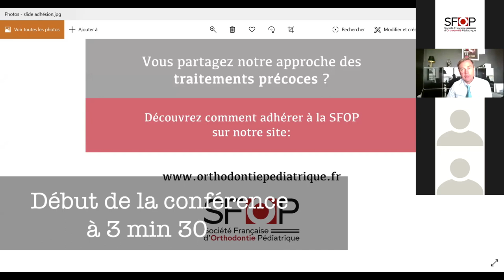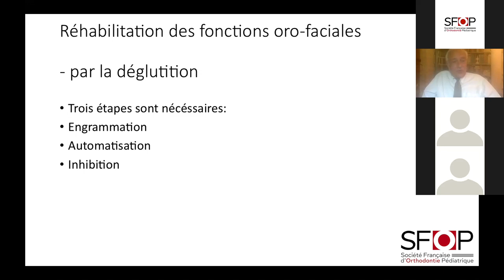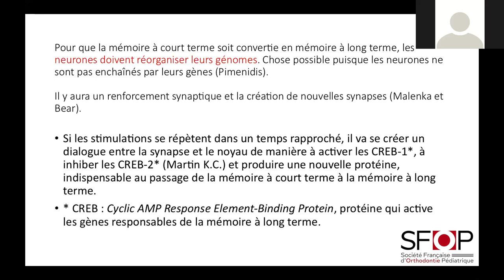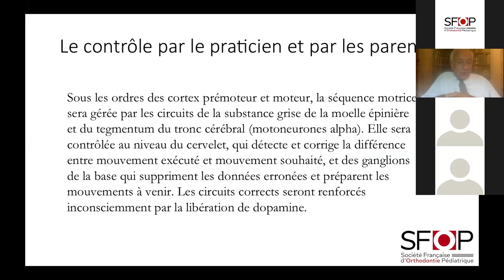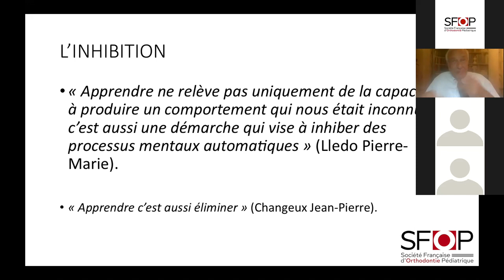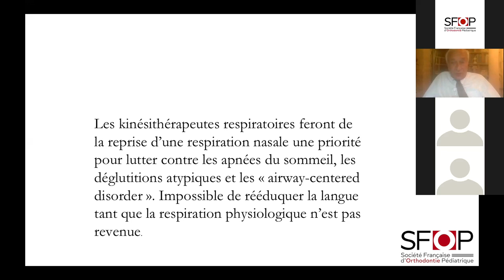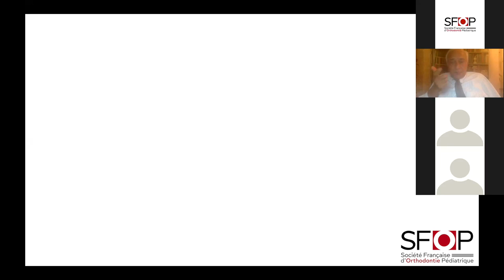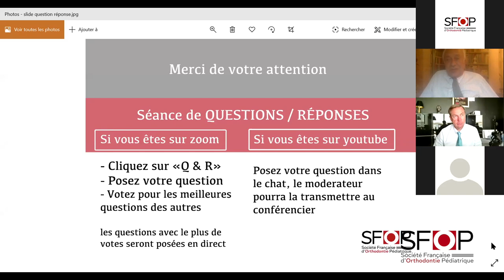Les lèvres: clé de la rééducation de la déglutition et des praxies orofaciales - Dr P. Fellus - SFOP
Orthodontie pédiatrique : comment et pourquoi traiter dès 3 ans ?

Le congrès de la SFOP sur ce thème a eu lieu en ligne le samedi 27 juin et dimanche 28 juin.
Nous vous offrons en replay exclusif et gratuit jusqu'au 1er août l'intégralité des travaux qui ont été présentés durant ce week-end.

Pour toutes informations supplémentaires, notre site internet : orthodontiepediatrique.fr

Vous partagez notre approche des traitements précoces ?